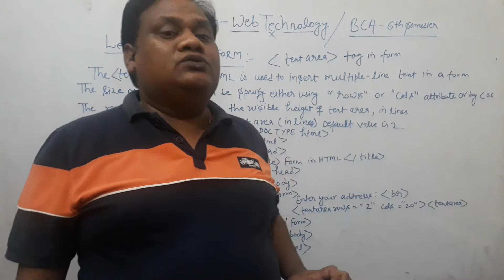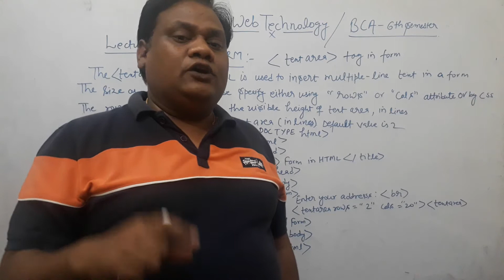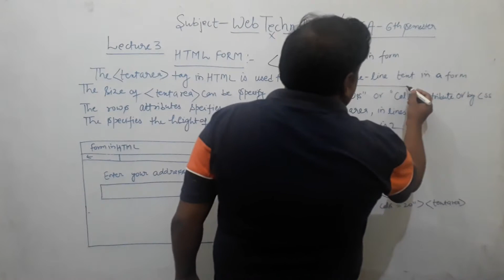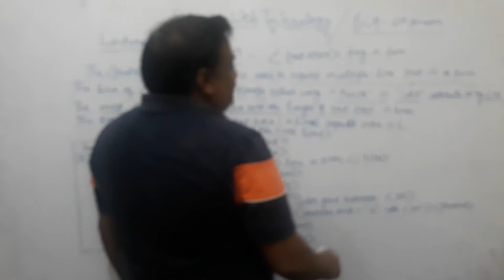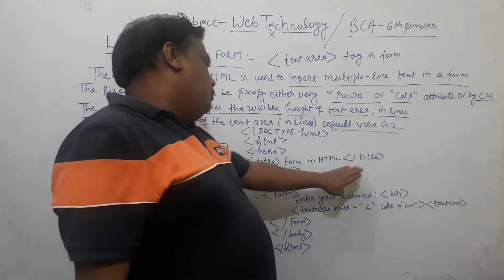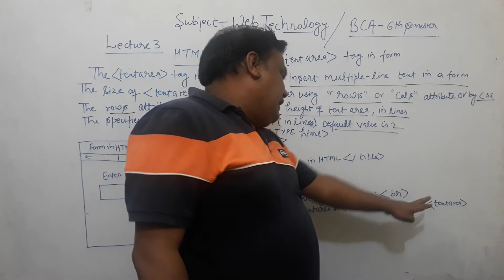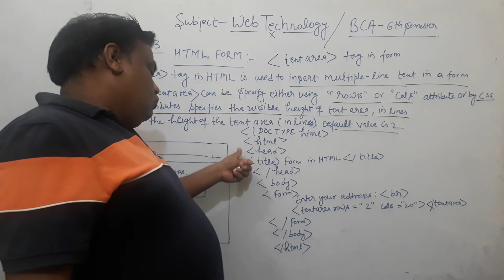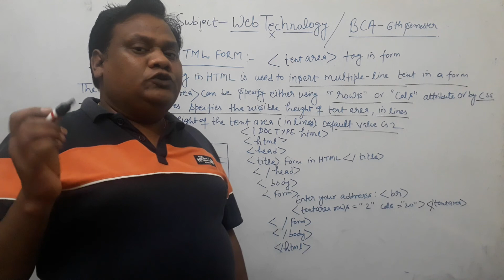Lecture- 3 HTML FORM